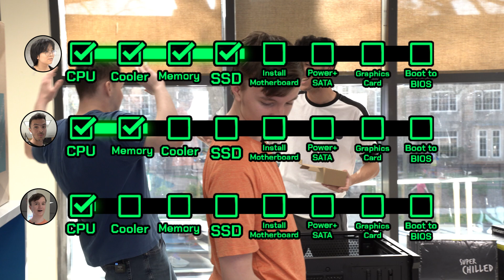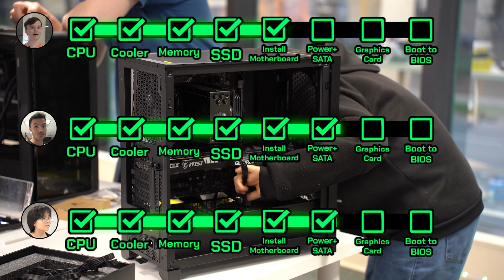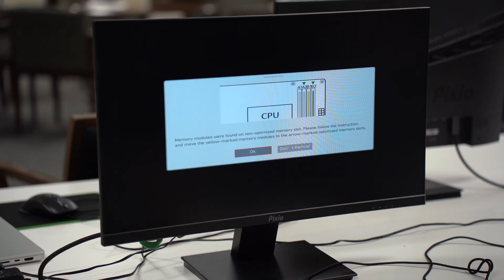Extreme PC Build CHALLENGE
We had our Regional STEM winners go head to head in an EXTREME race to build their very own PC's! The student that boots their computer the fastest, wins a special prize at the end of the video. Are you up for a PC Build Challenge? What was your first time like building a pc?

Thanks to our partners at Live Oak Bank, UNCG & Tepper Sports for making this possible.